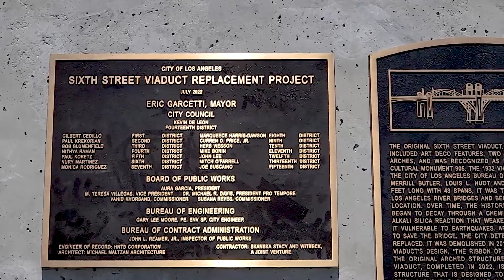6th Street Bridge Public Opening!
It is my first time seeing the new bridge in Los Angeles. I'm glad I was able to be there for this.